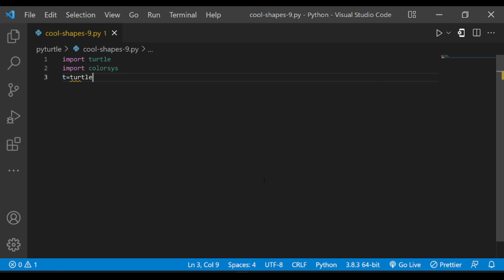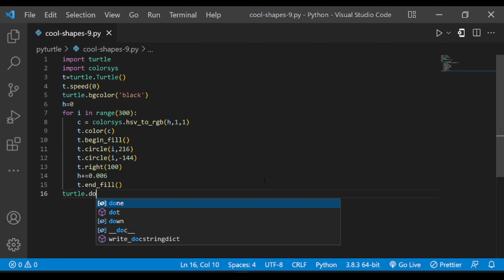Python Turtle Graphics - 16 | Cool Shape Drawing | Python Turtle Coding Video | WhatsApp Status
Time Stamps :
0:00 - Intro
0:11 - Code
1:43 - Output
2:00 - Thanks for Watching